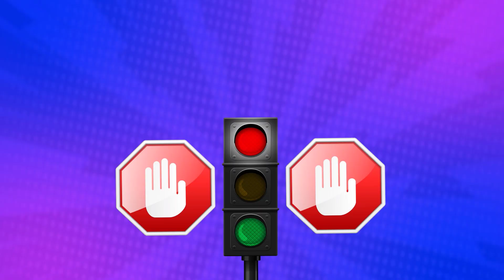Boo Boo Ambulance Song 🚑 | Doctor Nursery Rhymes | LouLouKids TV